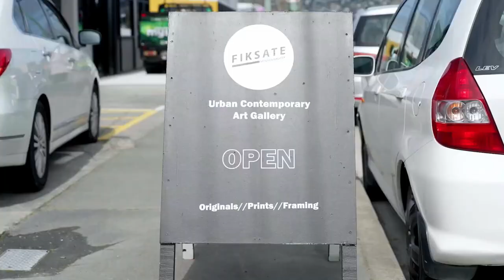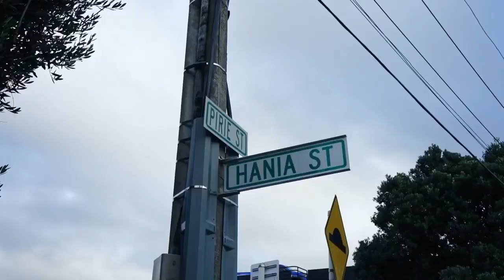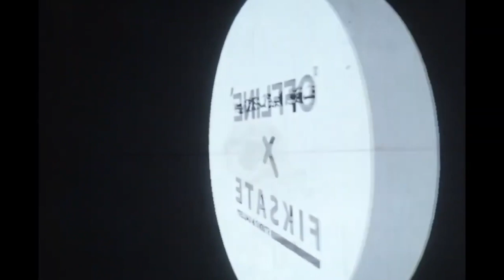Here & Out Panel Discussions - Street Art Producers & Curators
Discussion on the processes, challenges, and rewards behind producing murals.

Panelists:

Cinzah - Sea Walls. New Zealand
Elizabeth Ann Doyle - MU Montreal. Canada.
Jenna Ingram - Fiksate. New Zealand

Moderators:
Wolfe Girardin (Canada)
Mirella Moschella (Peru)

This Panel Discussion was live-streamed by Isparx team on the 9th of April, 2022.  At Toi Poneke Arts Center in Wellington, New Zealand.